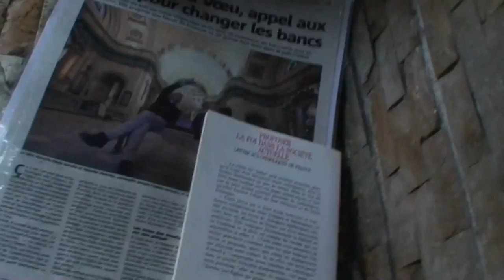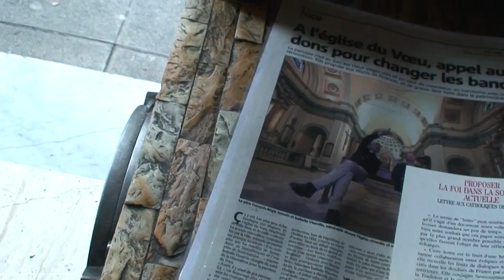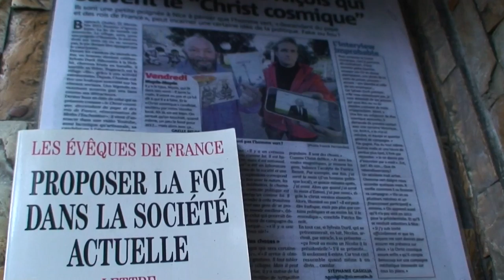astrôpôte ma messe du dimanche en sol-ère = un missile !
Que le Règne Vienne ! t'en veux dl'a prophéthie ?